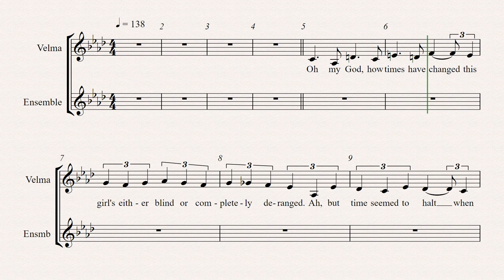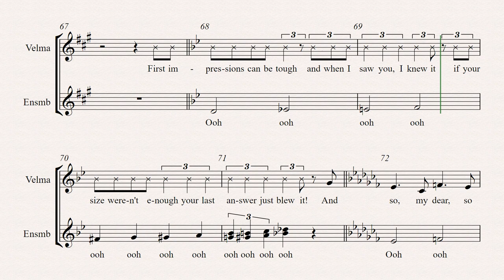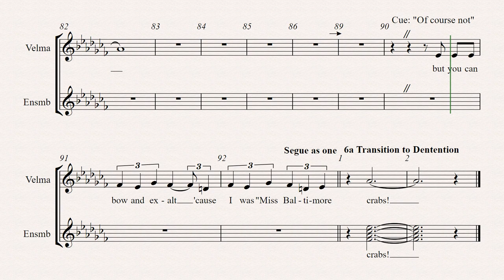Hairspray - 6 - Miss Baltimore Crabs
Song 6 - Miss Baltimore Crabs
Lyrics by Marc Shaiman Scott Wittman
Arranged by Garry Anderson